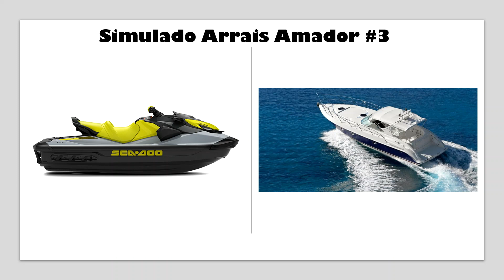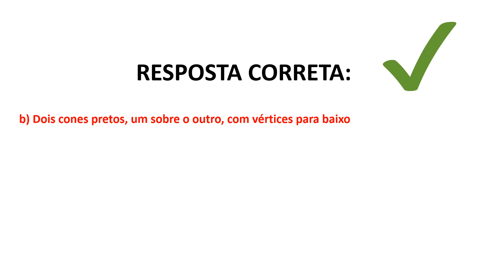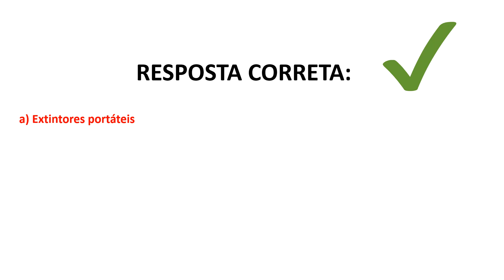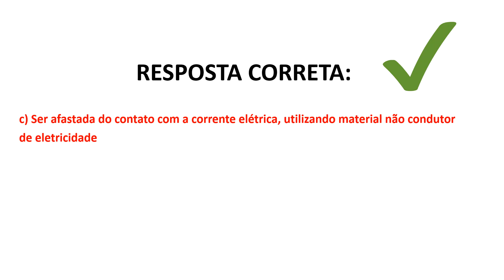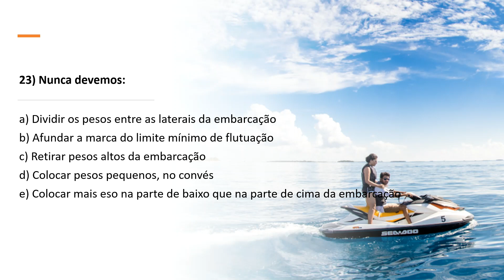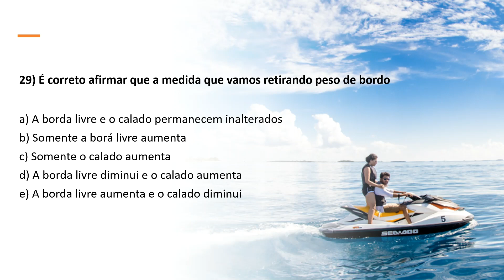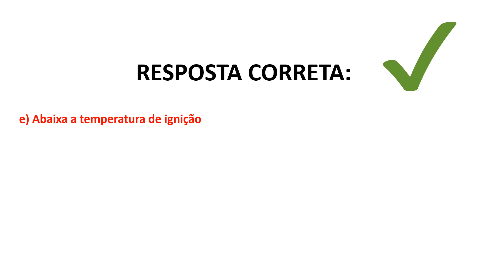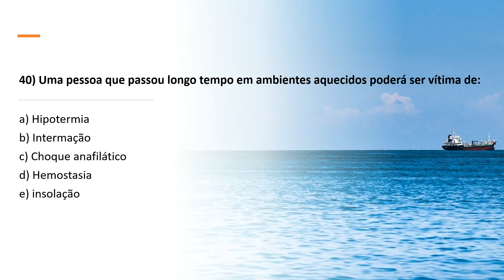Simulado Arrais Amador - 2023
Segue mais um simulado da prova de arrais amador e motonauta!

Espero que o vídeo possa ajudar vocês.